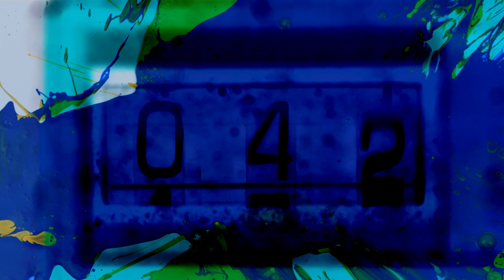Avalanche 2014 Graffiti Evenemang Umeå Sommar 2014.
Blade, New York, en av grundarna till graffitikulturen besökte Umeå för att måla och berätta om hur det hela startade på 1960- och 70-talet i New York.

Umeås Nöjes Magazine online om entreprenörskap, arkitektur, konst, design, mode, hälsa, evenemang, musik och kultur m.m… Online tidningen hjälper dig att hålla koll på de senaste händelserna i Umeå och hur du på bästa sätt kan använda denna information för mer lärdom som nöje. Tillsammans kan vi inspirera människor och på så sätt gynna det lokala näringslivet mer.